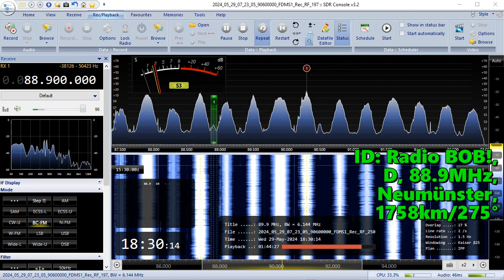29.05.2024 15:29UTC, [Es], Radio BOB!, D, 88.9MHz, 1758km, 500W ERP